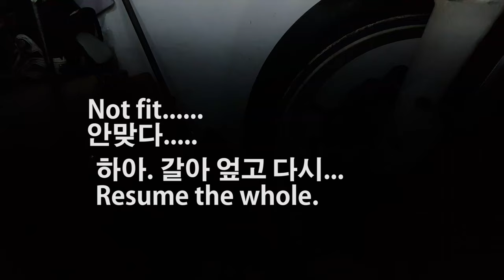How to Make a Motorcycle Jack / Lift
today, I will  build a motorcycle front jack up stand.
using rust scrap metal.